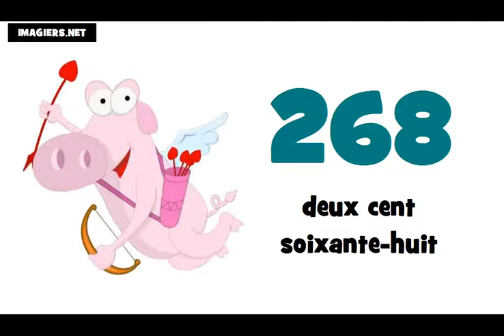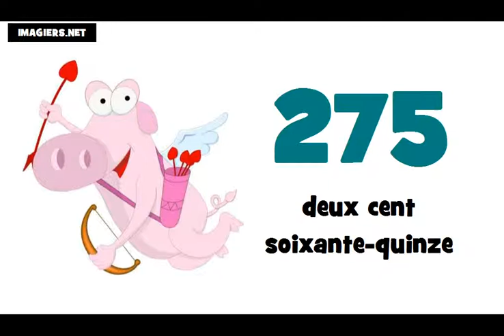☺ Ucam Francuski # Francuski brojevi ★ 200 ► 300